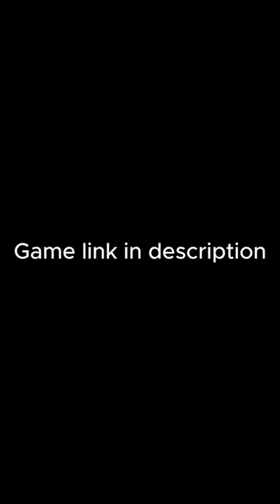Corridor hardcore is WILD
:D